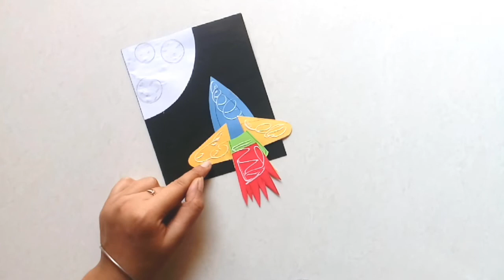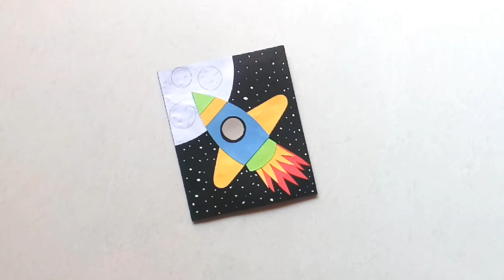Children's Day Card | 14 November Special | Craft Box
Hello everyone this is video is all about making cute cards for Children's Day.
Children's Day is celebrated across India to increase awareness of the rights, care and education of children. It is celebrated on 14 November every year as a tribute to India's First Prime Minister, Jawaharlal Nehru. Fondly known as Chacha Nehru among children, he advocated for children to have fulfilled education. So here a three super cute cards for this beautiful occassion. I hope you all like this video...❤❤

Keep Supporting ❤❤